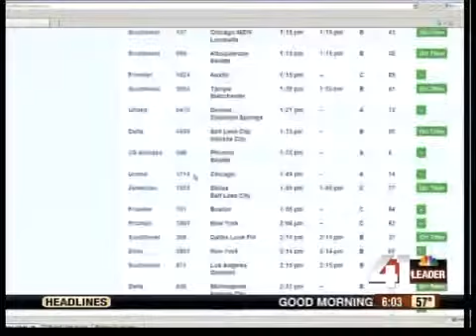Texas tornadoes cancel flights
A series of twisters that moved through Texas on Tuesday have caused problems at airports all over the country.